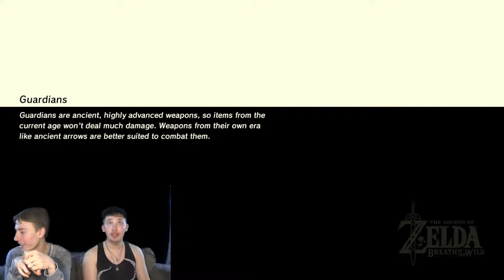The Legend of Zelda: Breath of the Wild - Episode 162: Super Unprofessional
Hey taters! Yeah, Brendan got a little bit upset today…